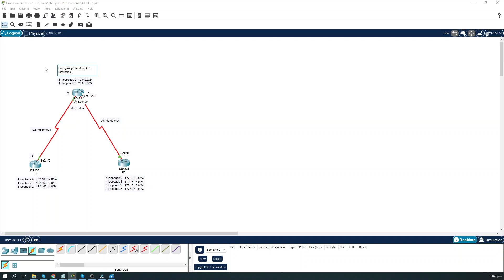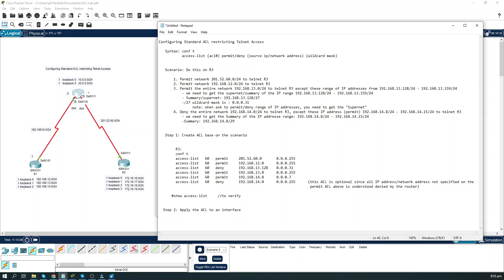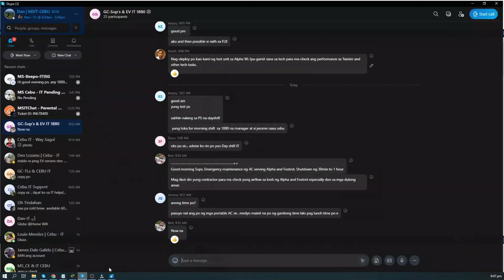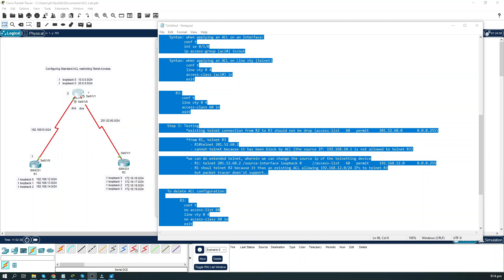33. Standard ACL Restricting Telnet Access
Configuring Standard ACL restricting Telnet Access

   Syntax: conf t
           access-list (acl#) permit/deny (source ip/network address) (wildcard mask)

   Scenario: Do this on R3

       1. Permit network 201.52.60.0/24 to telnet R3
       2. Permit network 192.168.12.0/24 to telnet R3
       3. Permit the entire network 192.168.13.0/24 to telnet R3 except these range of IP addresses from 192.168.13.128/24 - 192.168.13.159/24
           - we need to get the supernet/summary of the IP range 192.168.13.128/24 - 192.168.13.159/24
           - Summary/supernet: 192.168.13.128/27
           -/27 wildcard mask is : 0.0.0.31
                note: when ask to permit/deny range of IP addresses, you need to get the "Supernet"
       4. Deny the entire network 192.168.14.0/24 to telnet R3, except these IP address (permit) 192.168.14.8/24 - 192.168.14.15/24 to telnet R3
           - we need to get the Summary of the IP addresse range: 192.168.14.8/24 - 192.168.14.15/24
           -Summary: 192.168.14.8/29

   Step 1: Create ACL base on the scenario

        access-list   60   deny       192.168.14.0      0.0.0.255      (this ACL is optional since all IP address/network address not specified on the
                                                                        permit ACL above is understood denied by the router)

show access-list //to verify

  Step 2: Apply the ACL to an interface

     Syntax: when applying an ACL on an Interface:
            conf t
            int se 0/1/0
            ip access-group (acl#) in/out

     Syntax: when applying an ACL on Line vty (telnet)
             conf t
             line vty 0 4
             access-class (acl#) in
             exit

        R3:
           conf t
           access-class 60 in
           exit

    Step 3: Testing
             *existing telnet connection from R2 to R3 should not be drop (access-list   60   permit     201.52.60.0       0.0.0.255)

             *from R1, telnet R3
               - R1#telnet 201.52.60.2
               - cannot telnet because it has been block by ACL (the source IP: 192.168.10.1 is not allowed to telnet R3)

             *we can do extended telnet, wherein we can change the source ip of the telnetting device
               - R1: telnet 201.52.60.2 /source-interface loopback 0     //access-list   60   permit     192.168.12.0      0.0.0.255
               - R1 shoul telnet R2 because it thas an existing ACL allowing 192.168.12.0/24 IPs to telnet R3
                 but packet tracer doen'st support..

    To delete ACL configuration:

          R3:
            conf t
            no access-list 60
            no access-class 60 in
            exit